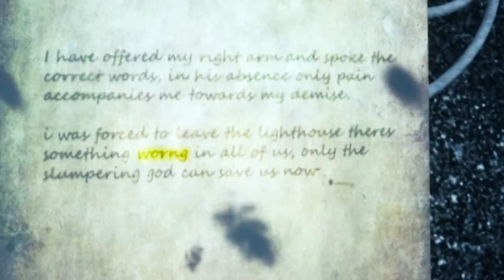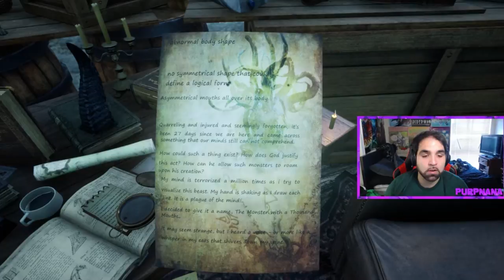Banana Playtime: The Shore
PurpNana gets creeped out playing HP Lovecraft: The Game aka The Shore